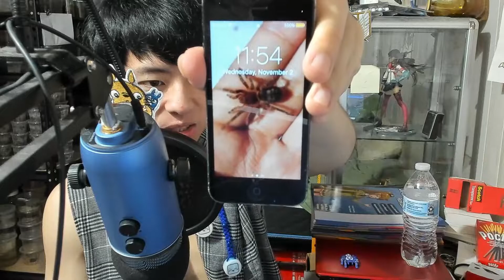My Self Anime Motivation | 25 Push-ups Day 318